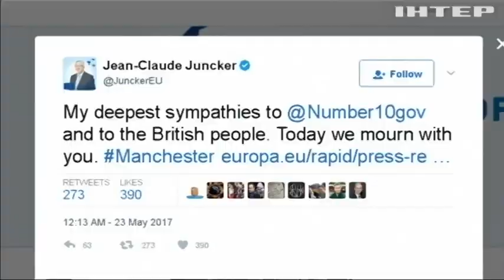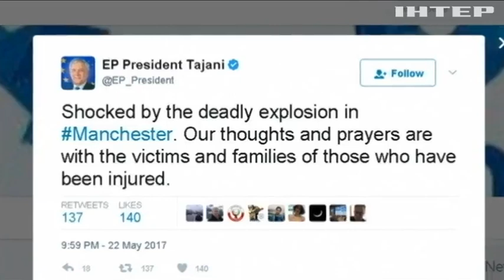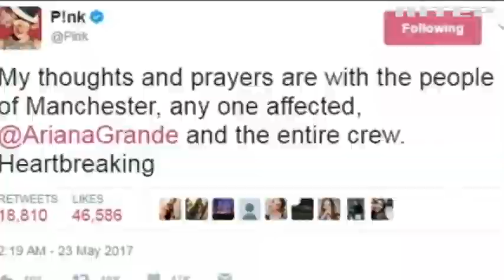Лідери держав відреагували на напад в Манчестері